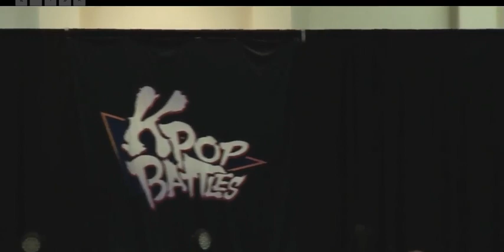【SacAnime Summer 2022】ANX J-Pop Battles - Olivia London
Dance cover of CHERRSEE's "Mystery" and E-girls's MV and uniform dance(制服ダンス) choreography for "Highschool ♡ love," performed for the ANX J-Pop Battles at SacAnime Summer 2022.